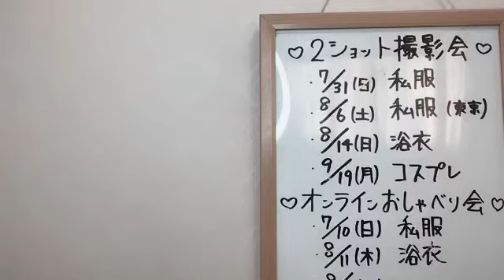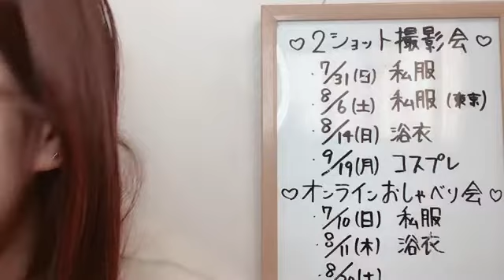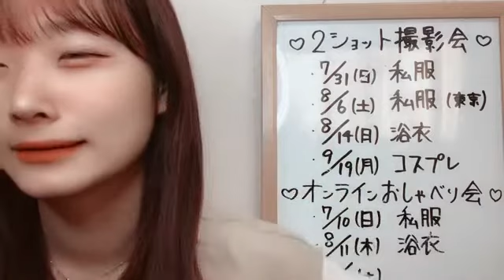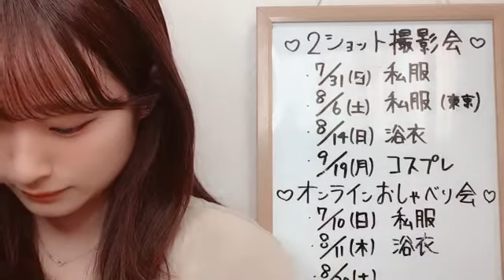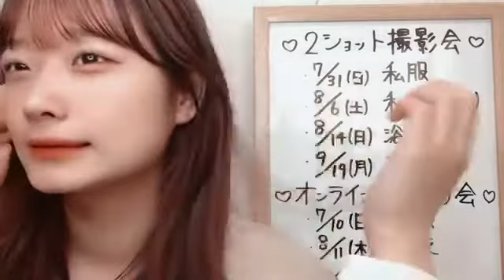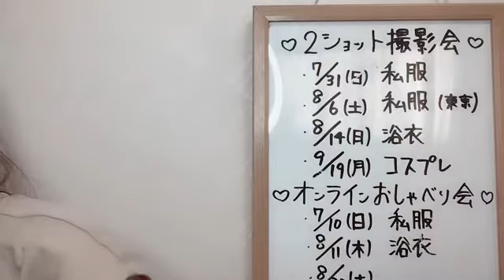MOROHASHI HINATA 2022年05月22日12時03分39秒 諸橋 姫向